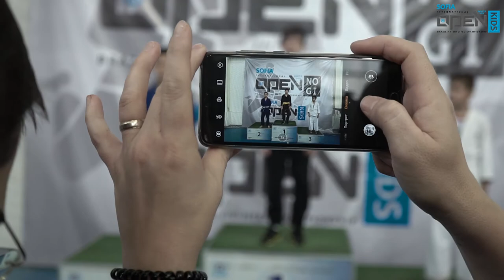Sofia Open Brazilian Jiu-Jitsu Kids 2019